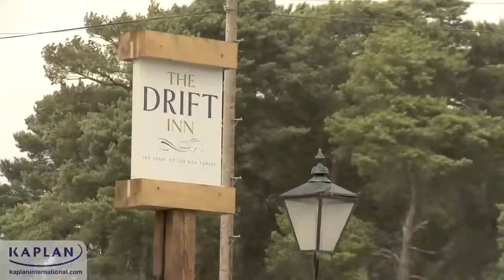Kaplan Salisbury Dil Okulu - Soho UK Education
Kaplan Salisbury Dil Okulu Kültürel zenginlik açısından önde gelen şehirlerden biri olan Salisbury